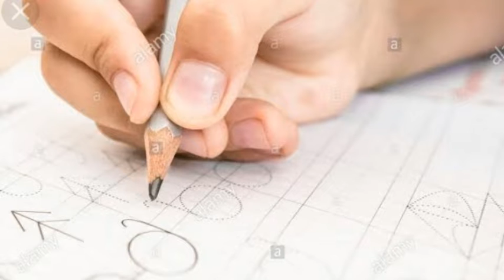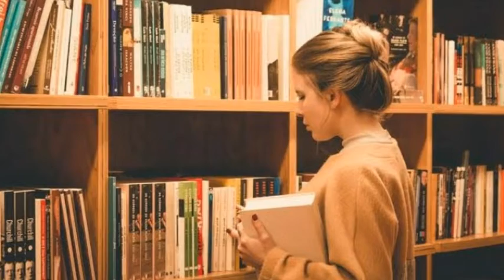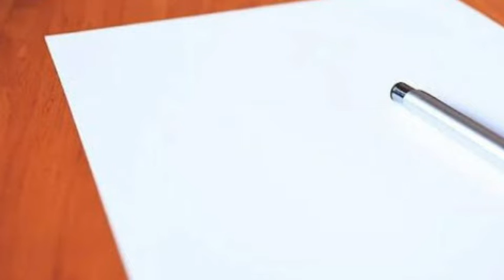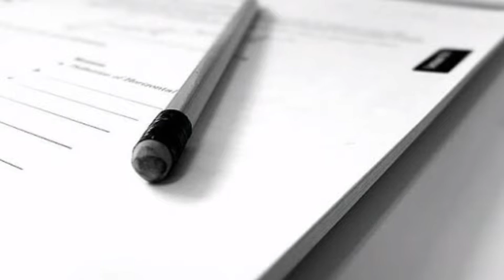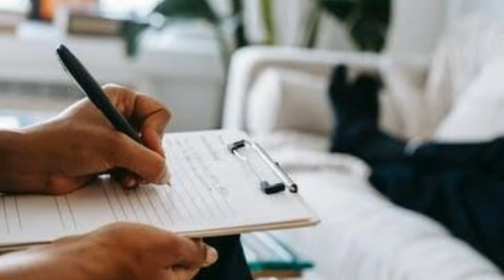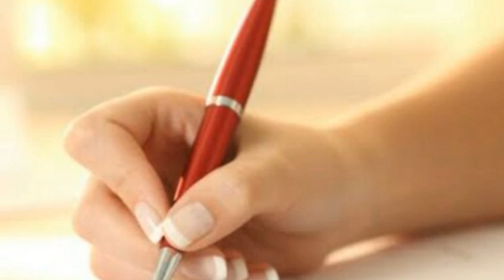VISTAS, CH-7, BY FARHA ACADEMY. EVAN'S TRIES AN O-LEVEL BY COLIN DEXTER.BEST VIDEO ON YOUTUBE.CLS-12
aao Milkar study Karen, Evans Tries An O-Level by Farha Academy.
by Colin Dexter.
12th cls cbse ncert.
best summary
best explanation
English to Hindi explanation
very easy explanation
very easy summary
board examination
by Farha Academy
Vistas Book 12th cls
learn with me
boost your score with me
grow your vocabulary with me